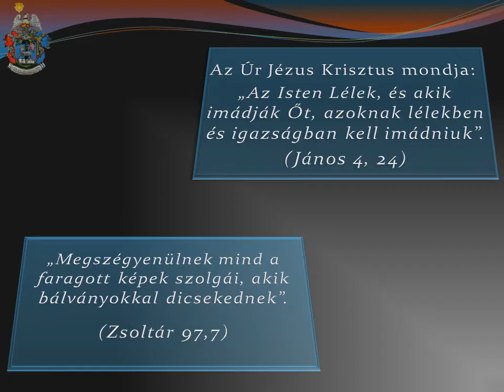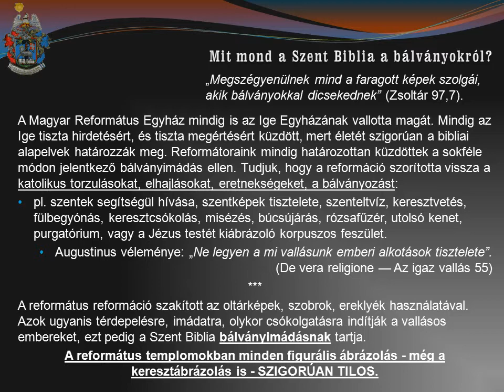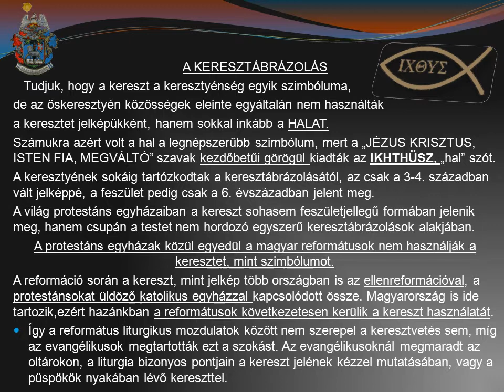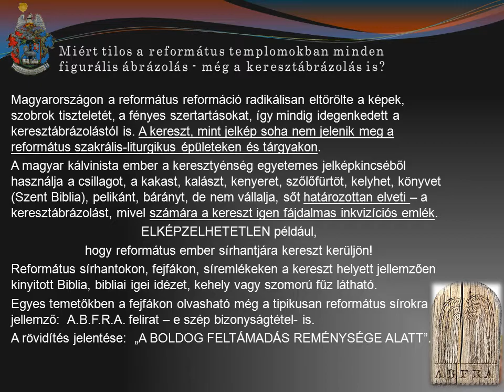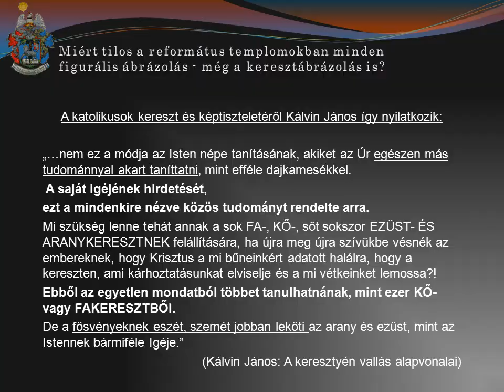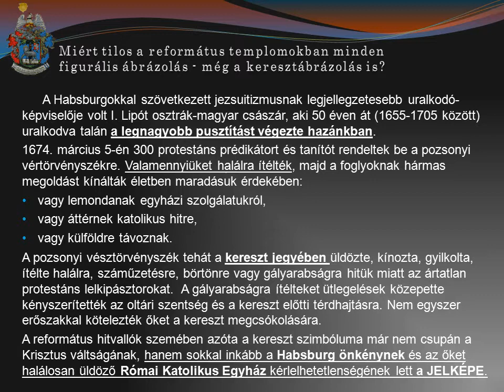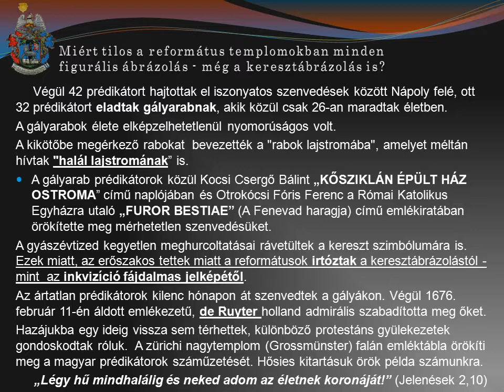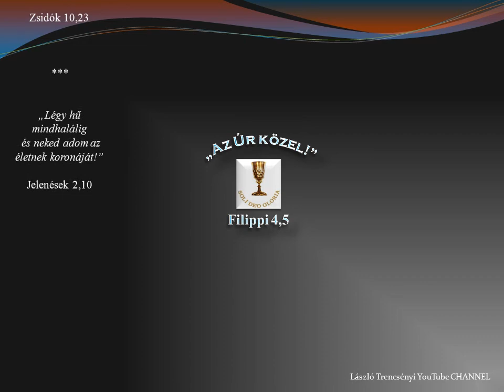Miért nincs KERESZTÁBRÁZOLÁS református templomokban?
„Megszégyenülnek mind a faragott képek szolgái, akik bálványokkal dicsekednek”.  (Zsoltár 97,7)

Az Úr Jézus Krisztus mondja: „Az Isten Lélek, és akik imádják Őt, azoknak lélekben és igazságban kell imádniuk”. (János 4, 24)

A Magyar Református Egyház mindig is az Ige Egyházának vallotta magát. Mindig az Ige tiszta hirdetésért, és tiszta megértésért küzdött, mert életét szigorúan a bibliai alapelvek határozzák meg. Reformátoraink mindig határozottan küzdöttek a sokféle módon jelentkező bálványimádás ellen. Tudjuk, hogy a reformáció szorította vissza a katolikus torzulásokat, elhajlásokat, eretnekségeket, a bálványozást:
• pl. szentek segítségül hívása, szentképek tisztelete, szenteltvíz, keresztvetés, fülbegyónás, keresztcsókolás, misézés, búcsújárás, rózsafűzér, utolsó kenet, purgatórium, vagy a Jézus testét kiábrázoló korpuszos feszület.
• Augustinus véleménye: „Ne legyen a mi vallásunk emberi alkotások tisztelete”. (De vera religione — Az igaz vallás 55)
A református reformáció szakított az oltárképek, szobrok, ereklyék használatával. Azok ugyanis térdepelésre, imádatra, olykor csókolgatásra indítják a vallásos embereket, ezt pedig a Szent Biblia bálványimádásnak tartja.
A református templomokban minden figurális ábrázolás
- még a keresztábrázolás is - SZIGORÚAN TILOS.

A KERESZTÁBRÁZOLÁS
   Tudjuk, hogy a kereszt a keresztyénség egyik szimbóluma,
de az őskeresztyén közösségek eleinte egyáltalán nem használták
a keresztet jelképükként, hanem sokkal inkább a HALAT.
Számukra azért volt a hal a legnépszerűbb szimbólum, mert a „JÉZUS KRISZTUS, ISTEN FIA, MEGVÁLTÓ” szavak kezdőbetűi görögül kiadták az IKHTHÜSZ, „hal” szót.
A keresztyének sokáig tartózkodtak a keresztábrázolásától, az csak a 3-4. században vált jelképpé, a feszület pedig csak a 6. évszázadban jelent meg.
A világ protestáns egyházaiban a kereszt sohasem feszületjellegű formában jelenik meg, hanem csupán a testet nem hordozó egyszerű keresztábrázolások alakjában.
A protestáns egyházak közül egyedül a magyar reformátusok nem használják a keresztet, mint szimbólumot.

Magyarországon a református reformáció radikálisan eltörölte a képek, szobrok tiszteletét, a fényes szertartásokat, így mindig idegenkedett a keresztábrázolástól is. A kereszt, mint jelkép soha nem jelenik meg a református szakrális-liturgikus épületeken és tárgyakon.

A magyar kálvinista ember a keresztyénség egyetemes jelképkincséből használja a csillagot, a kakast, kalászt, kenyeret, szőlőfürtöt, kelyhet, könyvet (Szent Biblia), pelikánt, bárányt, de nem vállalja, sőt határozottan elveti – a keresztábrázolást, mivel számára a kereszt igen fájdalmas inkvizíciós emlék.

ELKÉPZELHETETLEN például, hogy református ember sírhantjára kereszt kerüljön!
Református sírhantokon, fejfákon, síremlékeken a kereszt helyett jellemzően kinyitott Biblia, bibliai igei idézet, kehely vagy szomorú fűz látható.
Egyes temetőkben a fejfákon olvasható még a tipikusan református sírokra jellemző:  A.B.F.R.A. felirat – e szép bizonyságtétel- is.
A rövidítés jelentése:  „A BOLDOG FELTÁMADÁS REMÉNYSÉGE ALATT”.

A katolikusok kereszt és képtiszteletéről Kálvin János így nyilatkozik:
„…nem ez a módja az Isten népe tanításának, akiket az Úr egészen más tudománnyal akart taníttatni, mint efféle dajkamesékkel.
 A saját igéjének hirdetését,
ezt a mindenkire nézve közös tudományt rendelte arra.
Mi szükség lenne tehát annak a sok FA-, KŐ-, sőt sokszor EZÜST- ÉS ARANYKERESZTNEK felállítására, ha újra meg újra szívükbe vésnék az embereknek, hogy Krisztus a mi bűneinkért adatott halálra, hogy a kereszten, ami kárhoztatásunkat elviselje és a mi vétkeinket lemossa?!
Ebből az egyetlen mondatból többet tanulhatnának, mint ezer KŐ- vagy FAKERESZTBŐl.
De a fösvényeknek eszét, szemét jobban leköti az arany és ezüst, mint az Istennek bármiféle Igéje.”
 (Kálvin János: A keresztyén vallás alapvonalai)

A reformáció áldásait, az egész Európát átformáló nagy lelki ébredést, Isten igéjének szabad hirdetését a Római Katolikus Egyház nem nézte jó szemmel.   1545-63-ig Zsinatot tartott Tridentben, ahol hitbeli és teológiai döntéseket hoztak és egyértelműen elhatárolták magukat a reformációtól.  Elvetették az Isten által adott csodálatos tételeket:
Sola Scriptura! (Egyedül a Szentírás!)
Sola Gratia! (Egyedül kegyelemből!)
Sola Fide! (Egyedül hit által!)
Solus Christus! (Egyedül Krisztus!)

Az evangéliumi hitet valló protestánsokat átokkal sújtották: 33 pontban kimondták az anatémát (átkot) azokra, akik az evangéliumot képviselték.  Fontos tudni, hogy mindezeket a tridenti zsinati határozatokat mindmáig nem vonták vissza.
Sőt, ma is ezekre kell esküt tenni a római katolikus bíborosoknak.
Ezzel elkezdődött a visszakatolizálás, csellel, ravaszsággal, tűzzel-vassal.